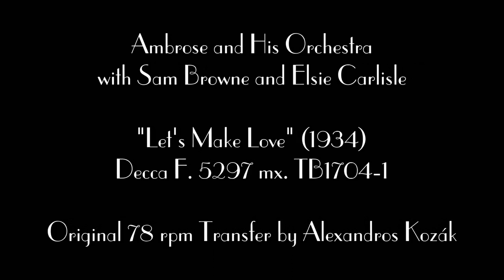Ambrose & His Orchestra (w. Sam Browne & Elsie Carlisle) - "Let's Make Love" (1934)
"Let's Make Love." Recorded by Ambrose and His Orchestra with vocals by Sam Browne and Elsie Carlisle on November 1, 1934. Decca F. 5297 mx. TB 1704-1.